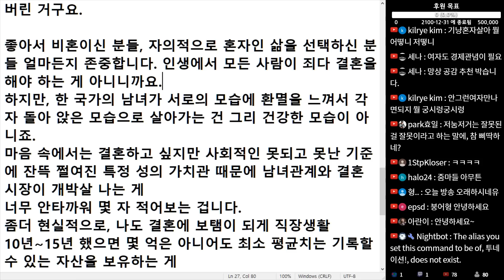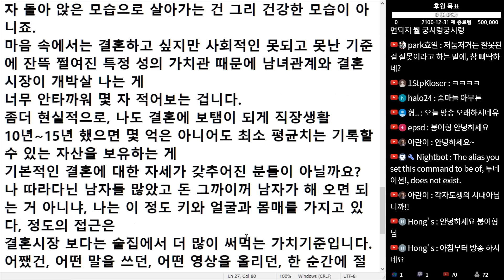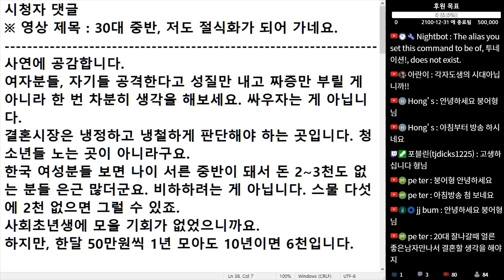(※시청자댓글) 여자 분들 지금 결혼 시장, 사회에 대한 시각을 냉정하게 보셔야 합니다.